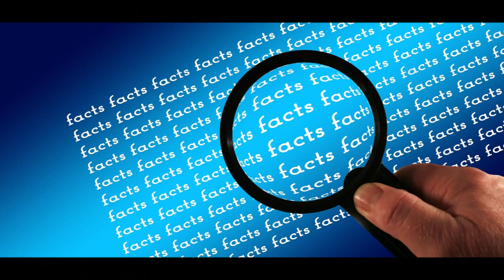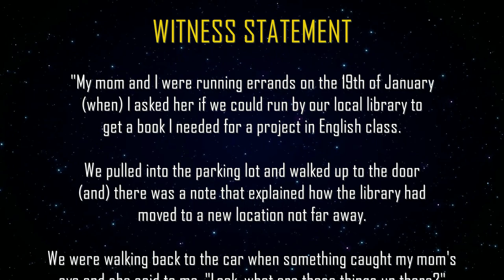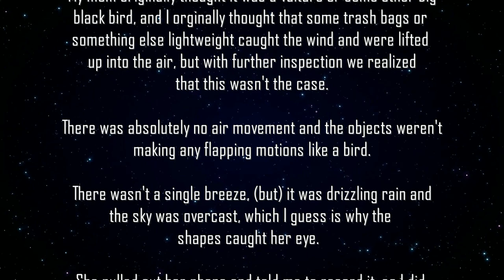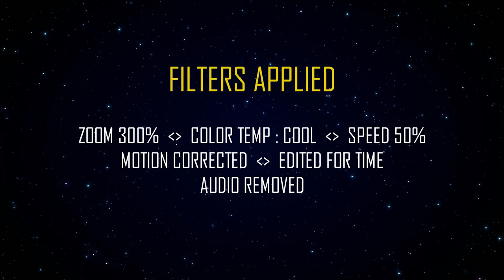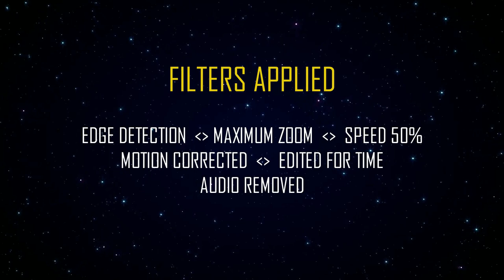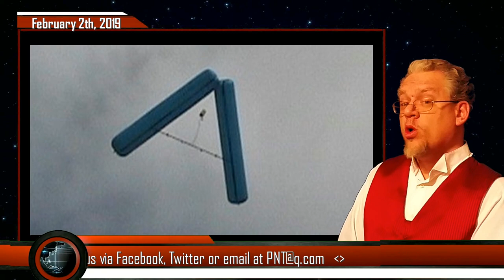Spinning UFOs Filmed over North Carolina (Girando ovnis filmados en Carolina del Norte)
Had a Paranormal experience or caught a UFO on tape?

This time we bring you an Employee on Thin Ice, Exploding Manholes in China and a fresh UFO report from MUFON.  What were the Spinning 'S' shaped UFOs filmed over North Carolina?
Get the facts, decide for yourself and sound off below.

Background Elements:
J Studio: 1080p 10min Basic Starfield Free Video Background